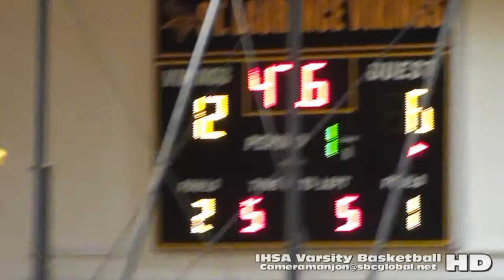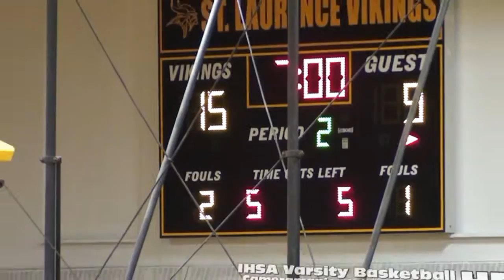* * [1] Hales Franciscan Spartans@St Laurence Vikings [V] Basketball '15 Coach London/Cameramanjon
* [1] Hales Franciscan Spartans@St Laurence Vikings Varsity Basketball (12-4-15) Raw